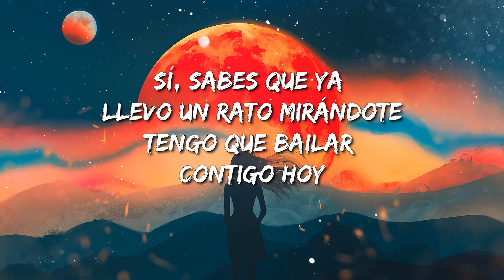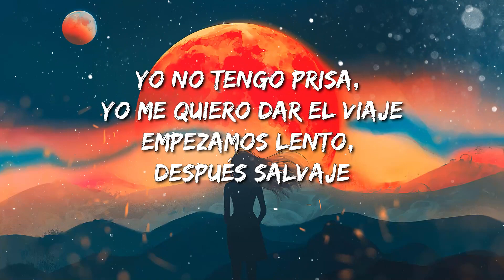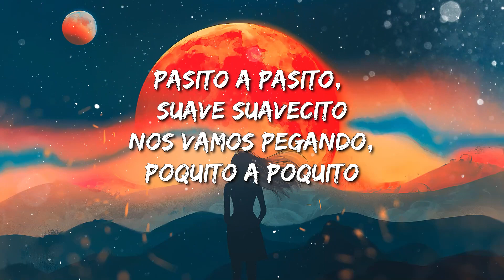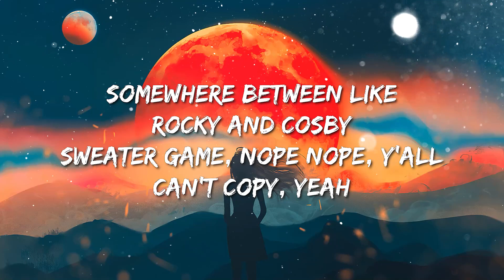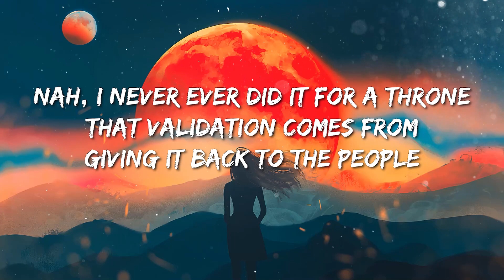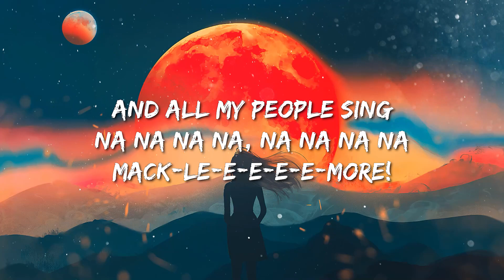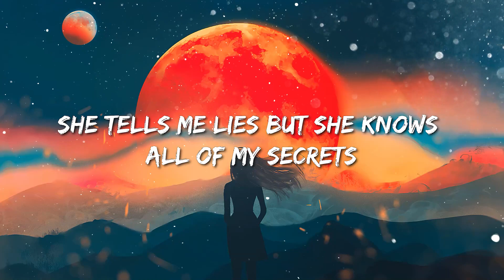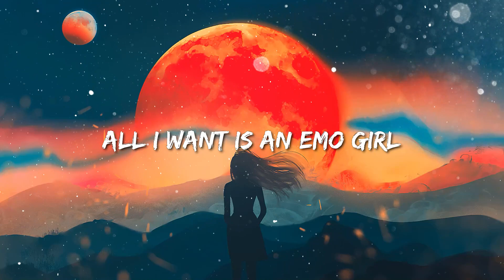Luis Fonsi - Despacito ft. Daddy Yankee | Machine Gun Kelly - emo girl | CANT HOLD US (Lyrics)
Luis Fonsi ‒ Despacito (Lyrics / Lyric Video) ft. Daddy Yankee

Luis Fonsi ‒ Despacito Lyrics ✍️🎤
Ay, ¡Fonsi! ¡D.Y.!
Ohhh, oh, no, oh, no, oh
Hey, yeah!
Dididiri Daddy, go!

(¡D.Y.!) Vi que tu mirada ya estaba llamándome

¡Oh!

Despacito
Despacito
Sube, sube)

Quiero ver bailar tu pelo, quiero ser tu ritmo (whoa, whoa)
Déjame sobrepasar tus zonas de peligro (whoa, whoa)
Hasta provocar tus gritos (whoa, whoa)

¡Oye!

Despacito
¡Bailalo!